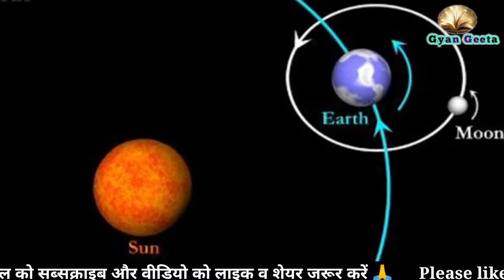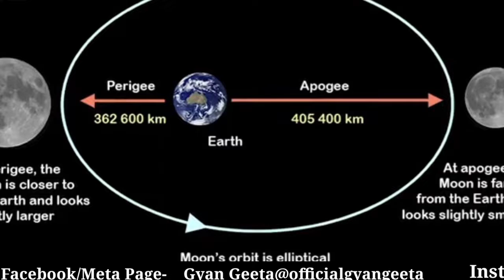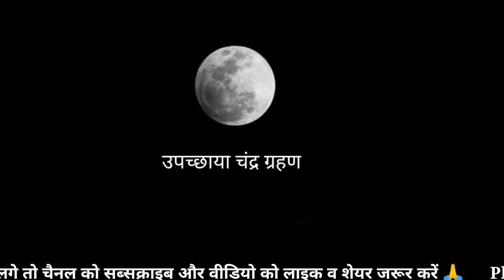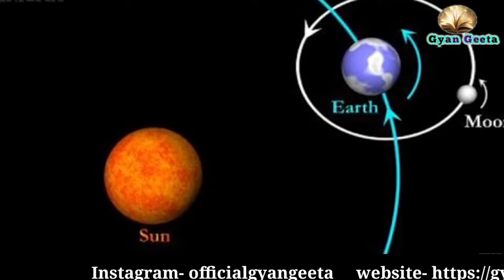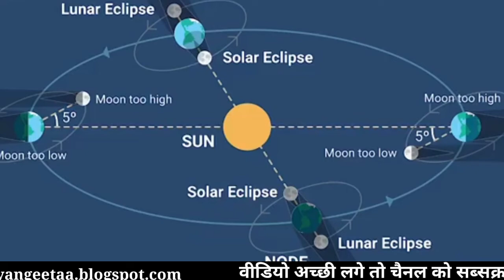Scientific causes of eclipse | solareclipse | lunareclipse | क्यों होता है सूर्य और चंद्रग्रहण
"ग्रहण" क्यों और कैसे-
   सूर्य एवं चंद्र ग्रहण का होना एक खगोलीय घटना है। हमारी पृथ्वी सूर्य के चारों तरफ परिक्रमा करती है और चंद्रमा हमारी पृथ्वी के चारों तरफ। इस परिक्रमा के क्रम में जब सूर्य और पृथ्वी के बीच में चंद्रमा आ जाता है, यानी के सूर्य, चंद्रमा और पृथ्वी जब तीनों क्रमशः एक सिधाई में हो जाते हैं। तो यह सूर्य ग्रहण होता है जिसे सोलर एक्लिप्स भी कहते हैं। यह तीन प्रकार के होते हैं। पहला पूर्ण सूर्य ग्रहण जिसे फुल सोलर एक्लिप्स(full solar eclipse) कहते हैं। इसमें चंद्रमा पृथ्वी के सबसे करीब होता है और सूर्य के पूरे प्रकाश को रोक लेता है दूसरा आंशिक सूर्य ग्रहण जिसे पार्टीअल सोलर एक्लिप्स(Partial solar Eclipse) कहते हैं।

कुछ महत्वपूर्ण वीडियो के लिंक-

15 अगस्त से जुड़े कुछ रोचक तथ्य/ मध्य रात्रि में नेहरू जी का देश के नाम संबोधन👇

पिता का आशीर्वाद/ रोचक एवं प्रेरणाप्रद प्रसंग, कहानी

Credit- If I have used some Google data (Images, Music, Clip art or short video etc) in this video. Thank you very much for this.

what is solar eclipse
what is an eclipse
types of eclipse
solar eclipse educational video
eclipses how and why
Solar Eclipse
Lunar Eclipse
सूर्य ग्रहण
चंद्र ग्रहण
solar eclipse explained for kids
solar eclipse hindi
solar eclipse and lunar eclipse
grahan
how solar eclipse occurs
solar eclipse video in hindi
solar eclipse video for kids
types of ecplise